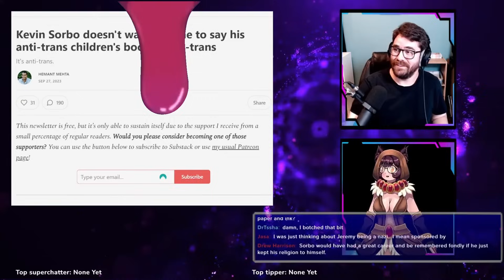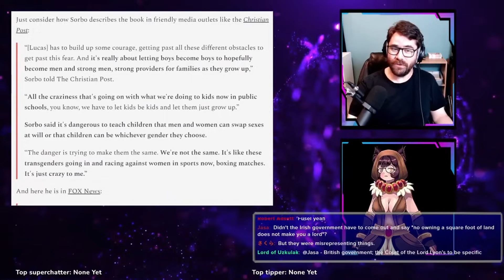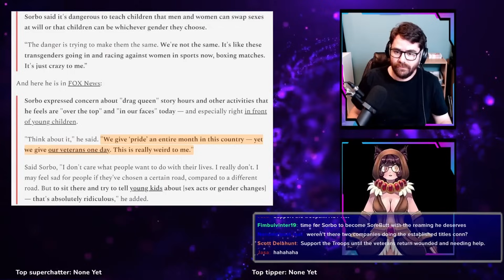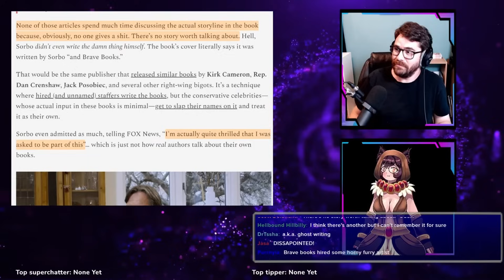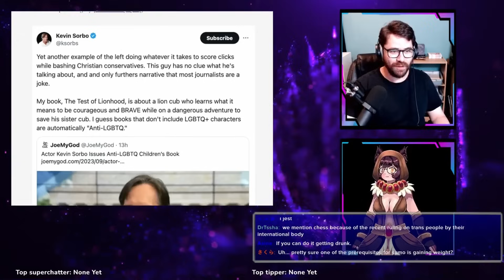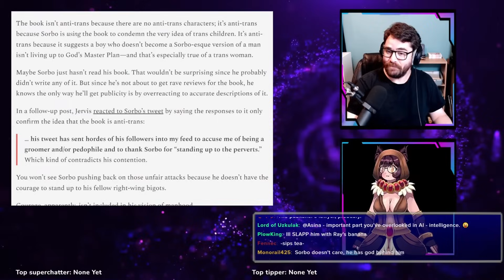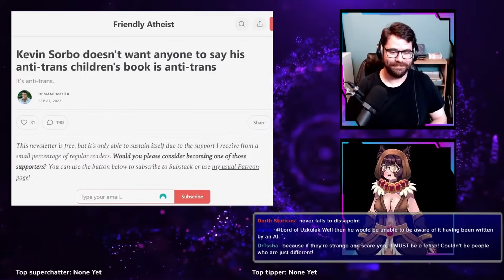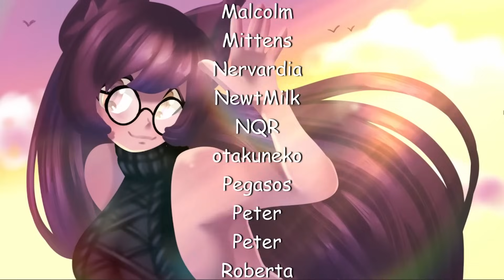So...Kevin Sorbo made an Anti Trans Kids Book (FT. @VicedRhino )